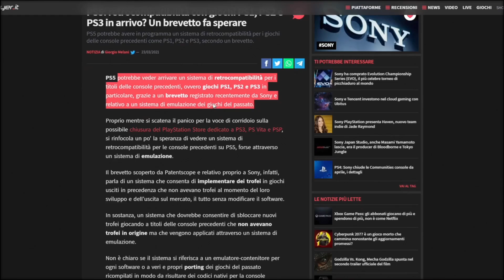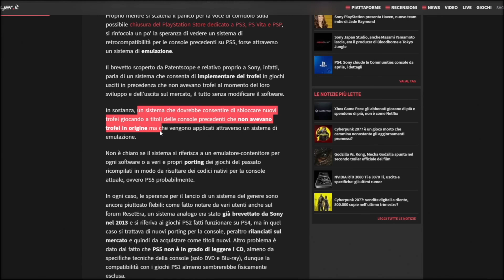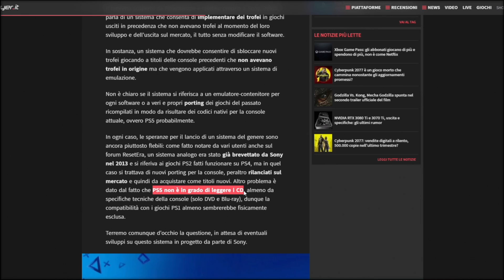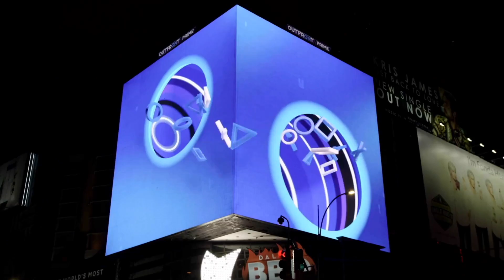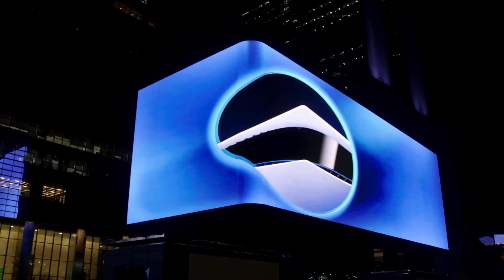BREVETTO per GIOCHI PS1, PS2, PS3 in ARRIVO? ▶▶▶ MiniNews